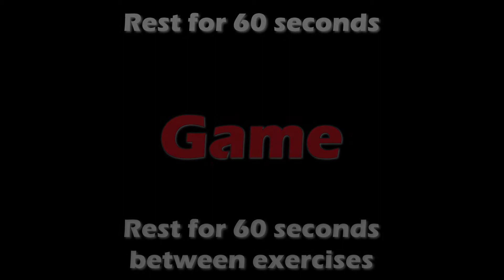Overview - Game Time Test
40 minute test
4 exercises for 3:00
4 exercises for 2:00
4 overtime exercises for 1:00